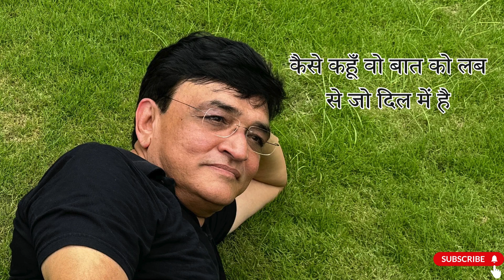आँखों से कह रहा हूँ | AANKHON SE KAH RAHA HUN | Sudhir Thaker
Singer / Composer/ Lyricist / Harmonium by :- Sudhir Thaker

Tabla by :- Manishi Raval

Recorded and mixed at :- V sound studios
Sound Engineer :- Pranav Yagnik.

VIDEO CREW : -
Harshal Chaudhary
Vedant Sachan

                      ग़ज़ल
आँखों से कह रहा हूँ मैं कब से जो दिल में है
कैसे कहूँ वो बात को लब से जो दिल में है

बेबाक़ थी वो ज़िंदगी बचपन में दोस्तों
कह ना सकूँ मैं आज उस ढब से जो दिल में है

मैं अपनी उलझनों में ही खोया रहा हूँ बस
मैंने कहा ना कुछ कभी रब से जो दिल में है

है मौसम-ए-बहार पर, कह ना सकूँ मैं कुछ
आँखों में आँखें डालकर सबसे जो दिल में है

पहली नज़र में हो गया था प्यार आपसे
ग़ज़लों में दर्द वो लिखा तबसे जो दिल में है